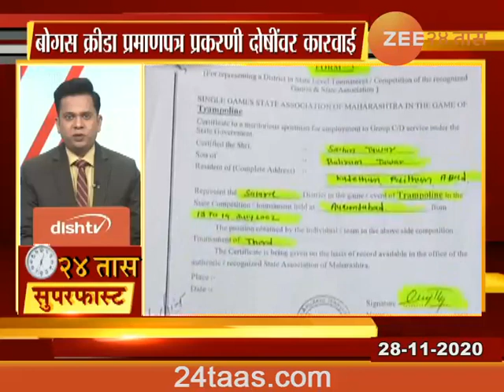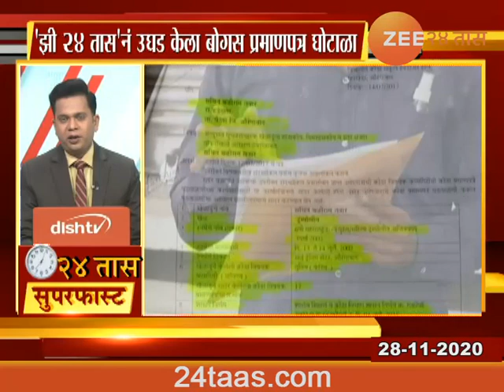24 तास सुपरफास्ट | 28 नोव्हेंबर 2020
24 Taas Superfast At 1530 Pm,28Th Nov 2020